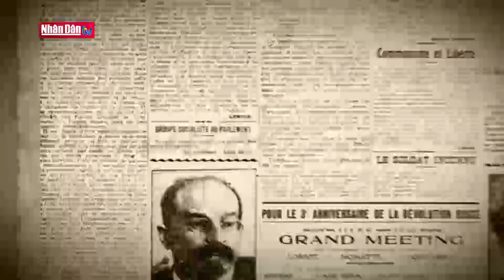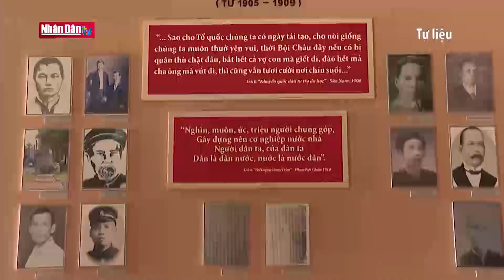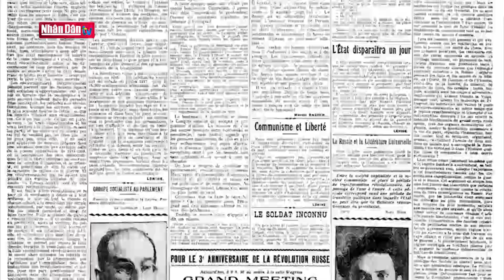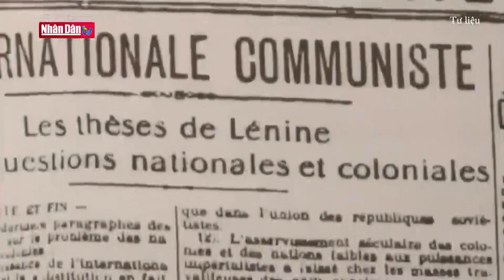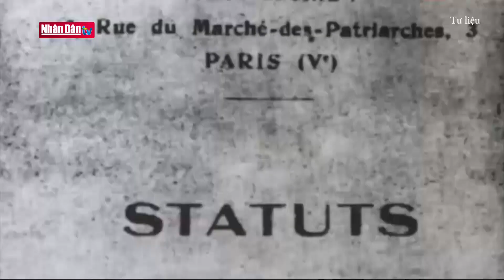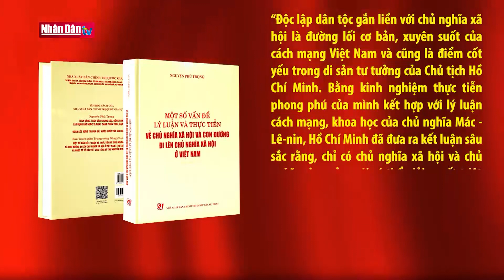Sự lựa chọn lịch sử | Ánh sáng soi đường | Đảng với Dân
Ngày 16 và 17/7/1920, báo Nhân đạo (L’Humanite) của Đảng Xã hội Pháp đăng toàn văn “Sơ thảo lần thứ nhất những luận cương về vấn đề dân tộc và vấn đề thuộc địa” của Lênin. Nguyễn Ái Quốc đã đọc, nghiên cứu bản Luận cương và Người đã tìm thấy ở đó con đường giải phóng dân tộc. Người đã thốt lên: “Hỡi đồng bào bị đọa đày đau khổ! Đây là cái cần thiết cho chúng ta, đây là con đường giải phóng chúng ta! Thực tế đã chứng minh đây là sự lựa chọn đúng đắn của Nguyễn Ái Quốc - Chủ tịch Hồ Chí Minh. Đi theo chủ nghĩa Mác-Lênin, cách mạng Việt Nam đã giành được nhiều thắng lợi rất to lớn và có  được cơ đồ, vị thế như ngày hôm nay. Tất cả đều khởi nguồn  từ sự lựa chọn đi theo con đường của Lênin của người thanh niên Nguyễn Tất Thành. Đó là sự lựa chọn lịch sử.